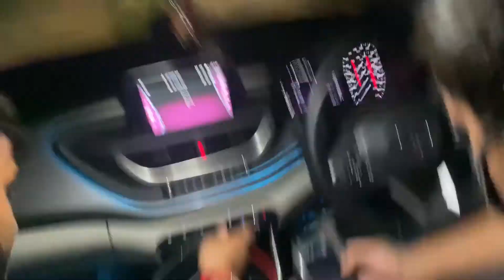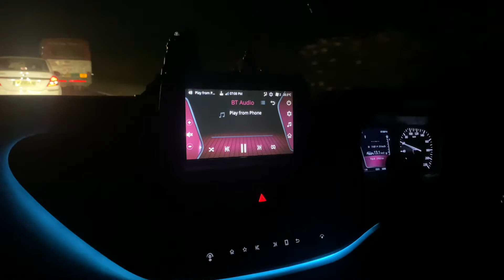Isne hadd paar krdi yaar🤯|| itni cold drink kon pita h bhai?🤦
Yesterday, we went to our buddy's hometown to enjoy delicious foods and yes we encounter some great stuffs. Hope you all will enjoy and people of unnao will relate themselves with this video!